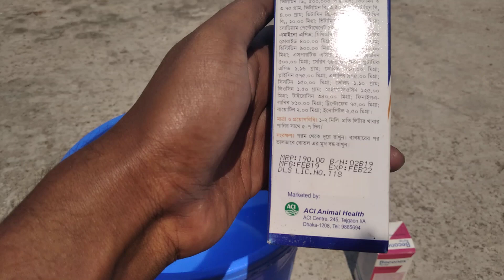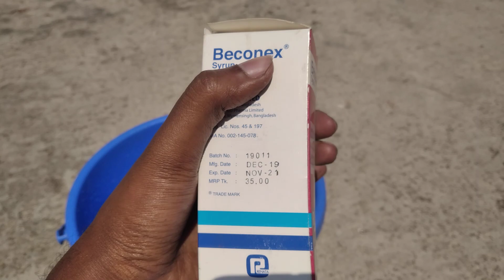কবুতরকে মাল্টিভিটামিন কিভাবে দিবেন।How to give multivitamin to the pigeon।Kobutor k multivitamin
আসসালামুআলাইকুম কবুতর প্রেমিভাই ও বোনেরা। আজকে আমি আপনাদেরকে মাল্টিভিটামিন কিভাবে খাওয়ায় তা দেখাবো।ভিডিও টা শুধু মাত্র নতুনদের জন্য।
ধন্যবাদ।